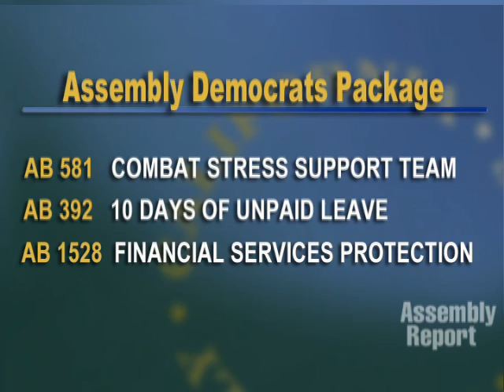The California Assembly Cares About our Troops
In this web report on September 6, 2007, Assembly Democrats respect and honor California's military personnel. AB 7 by Assemblymembers Ted Lieu and Lori Saldana limits the interest rates that can be charged on military personnel short-term loans. Also, AB 696 by Assemblymember Ed Hernandez ensures that state workers in combat can keep their hazardous duty pay. Other bills are also discussed.